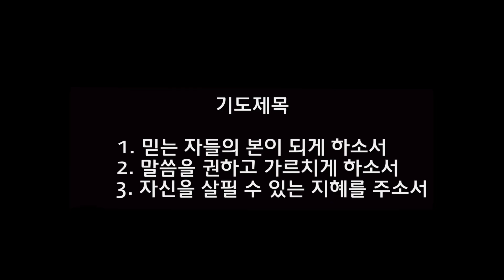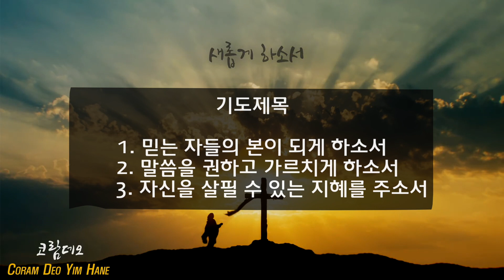더 깊은 데로 가라# 15과ㅣ디모데전서 4:12-16ㅣ온라인수요예배 | 2022.09.21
교회명 : New Song Church
CCLI Copyright License #: CCLI 3170931
CCLI Streaming License #: CCLI 21483205